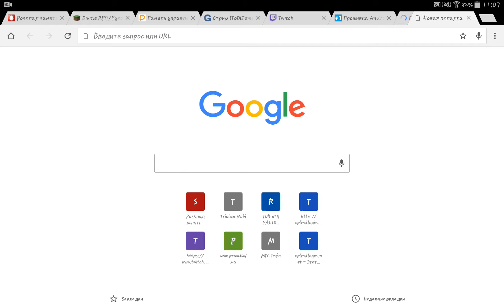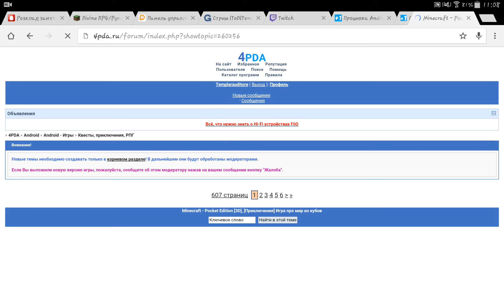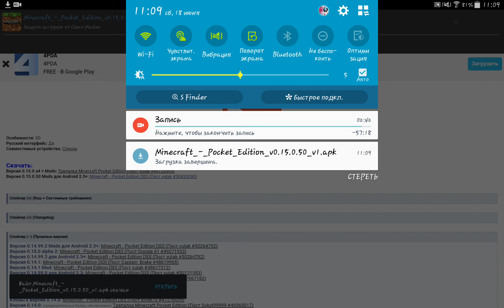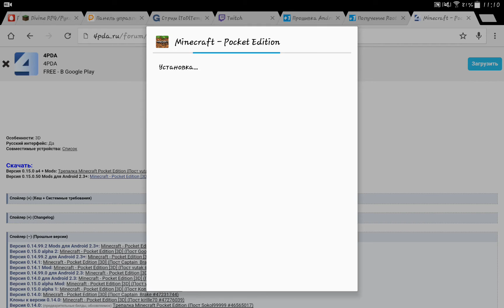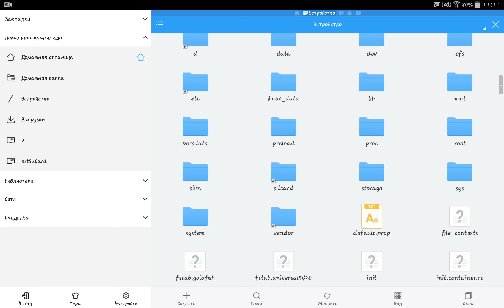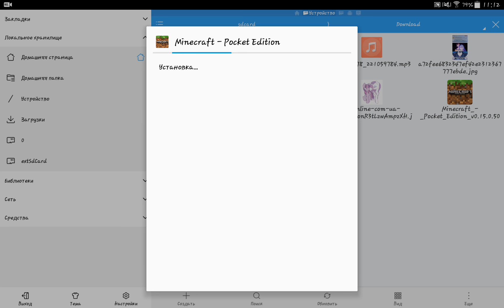Блог2-бомбит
Поддержать Тамплиера с WebMoney:
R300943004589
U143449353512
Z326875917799